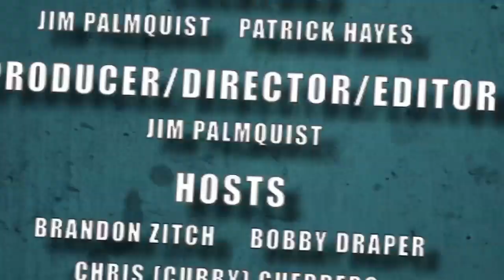Nerdlocker Comic Book Review - C.o.w.l. #1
- Brandon reviews the first issue of C.o.w.l.!

C.o.w.l. #1
Writer: Higgins, Kyle
Artist: Reis, Rod
Cover Artist: McCarthy, Trevor
On Sale Date: May 28, 2014